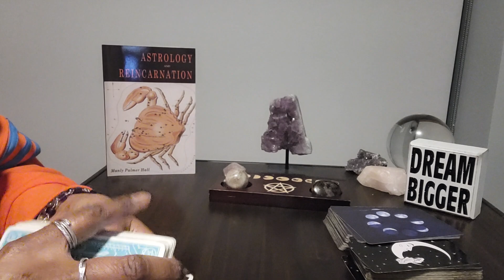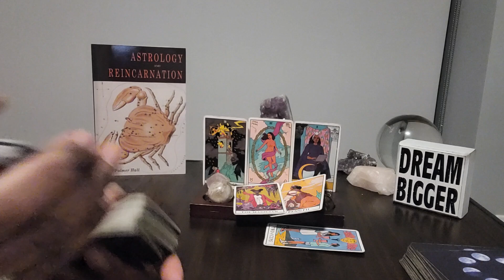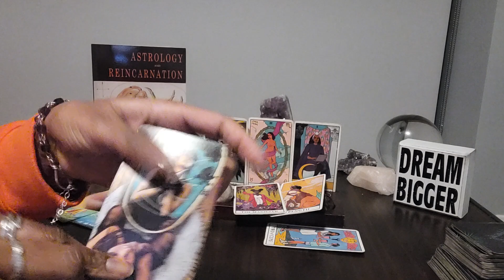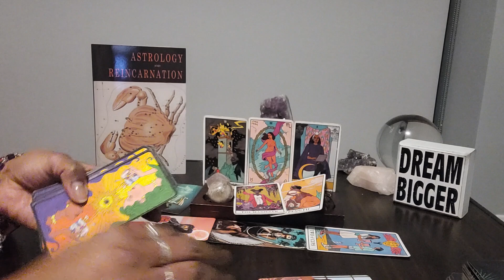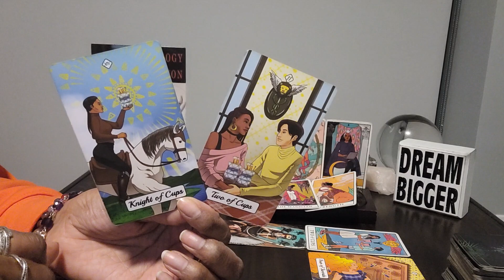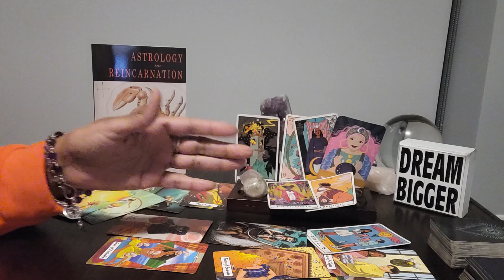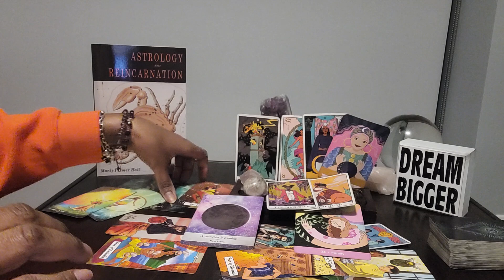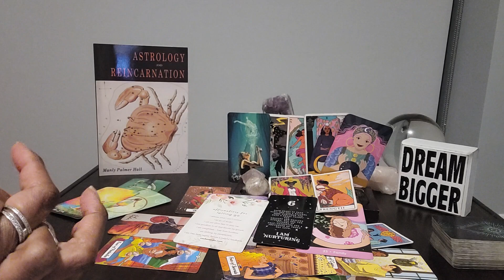Gemini: Freedom Friday & #6 - Peace & Harmony within the family (blood & soul tribe) is on the way!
Table Read: ASTROLOGY AND REINCARNATION by Manly Palmer Hall